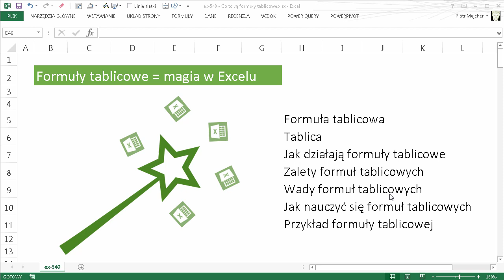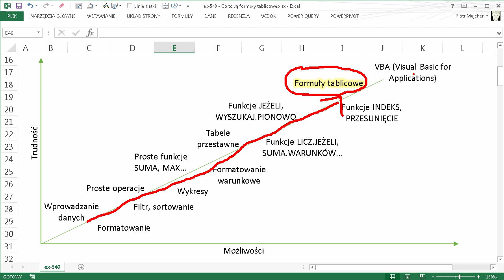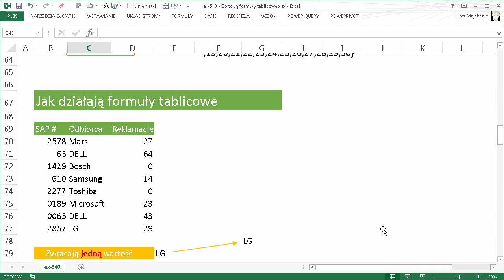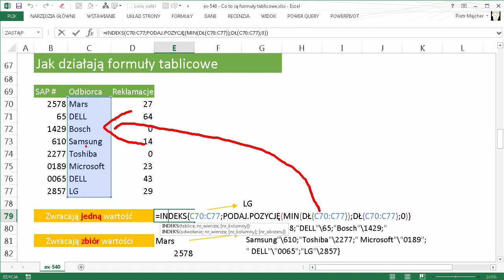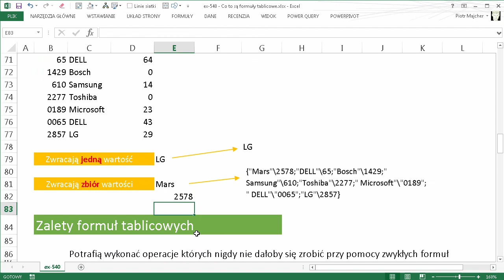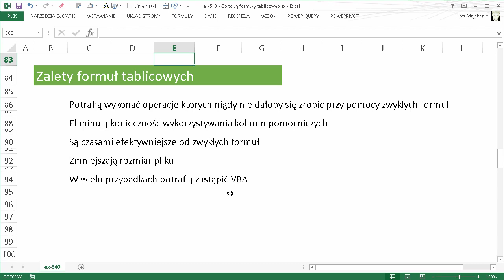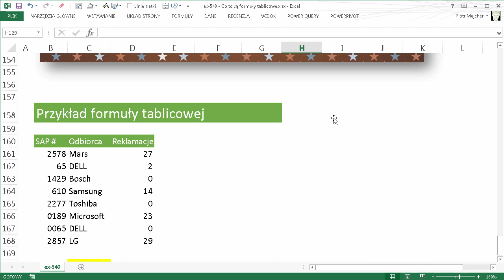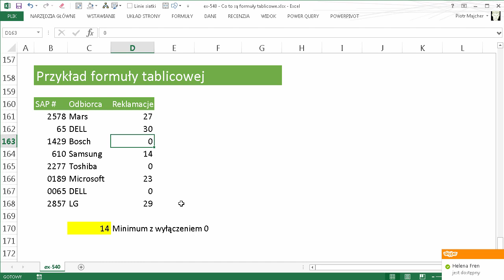excel-540 - Co to są formuły tablicowe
W tym odcinku zobaczysz co to jest tak naprawdę formuła tablicowa. Formuły tablicowe to magiczne formuły w Excelu które potrafią działać na zbiorach danych, przekształcać je w pamięci a następnie zwracać jeden lub wiele wyników.
Dowiesz się czym jest tablica oraz jakie są plusy i minusy formuł tablicowych.
Powiem także na koniec jak możesz się nauczyć pisać takie formuły!

albo otrzymać na szkoleniu.

Użyte funkcje: Formuły tablicowe